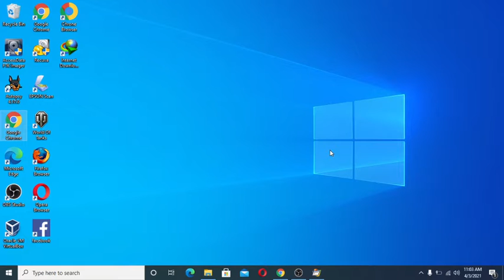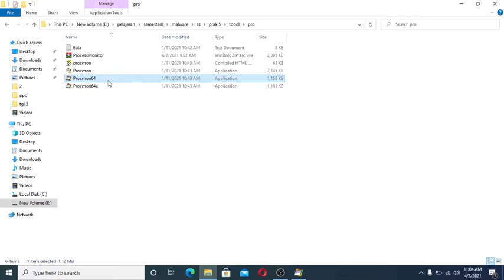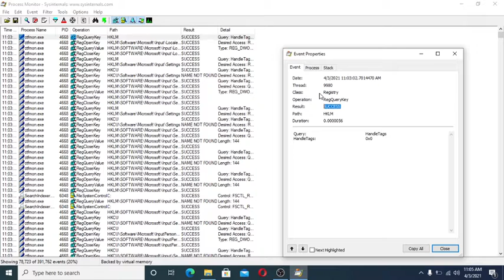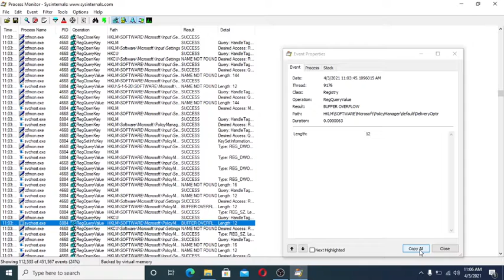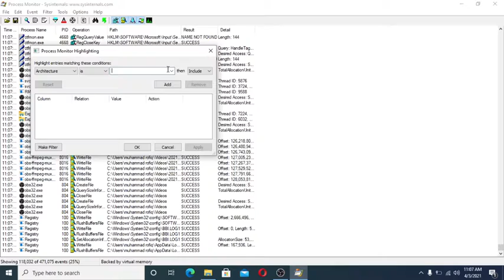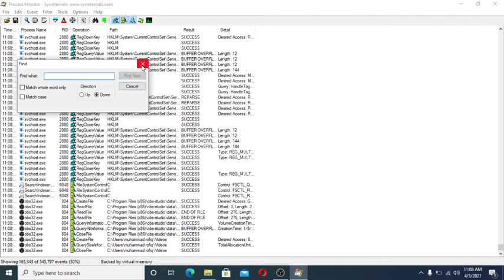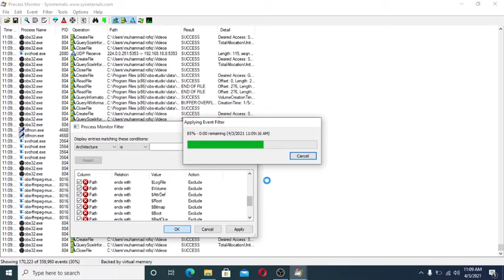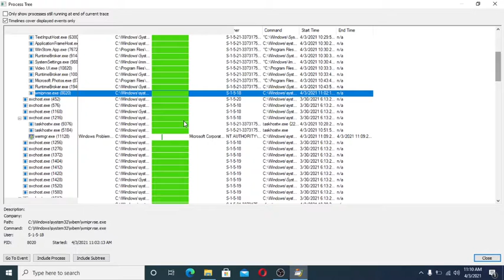18 83 0316 Muhammad Rofiq Task 5 Procces Monitor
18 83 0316 Muhammad Rofiq Task 5  Procces Monitor
Video Presentasi Tugas Malware Analisis dan Insiden Response Yang Di Kerjakan Oleh Rekan rekan Mahasiswa.